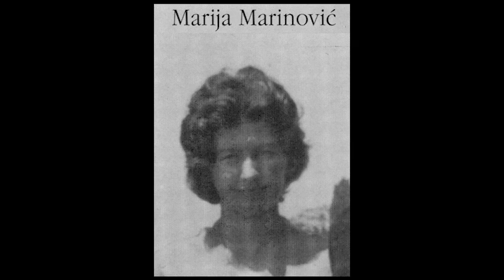učitelji u Rogotinu